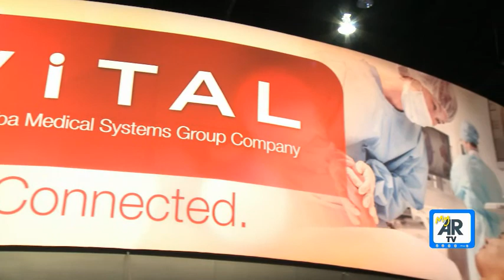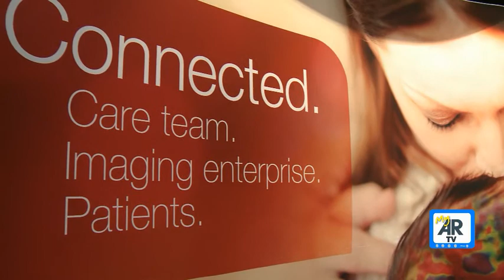The meaning of "Connected." theme at RSNA 2013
Vital's theme, "Connected." at RSNA 2013 means three things: Connected Care Team; Connected Imaging Enterprise. Connected Patients.